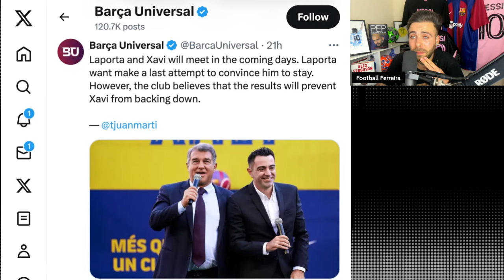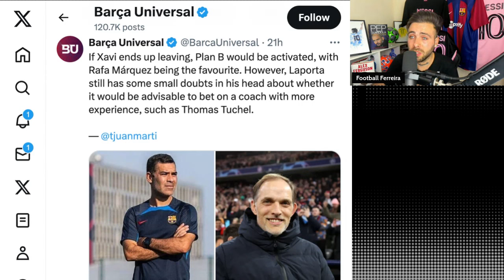Rafa Márquez to REPLACE Xavi? Is the Mexican ready to coach Barça?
FOOTBALL FERREIRA REACTS TO THE POSSIBILITY OF RAFAEL MARQUEZ BECOMING BARCELONA NEW COACH.